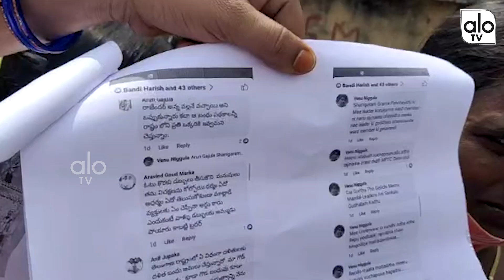Minister Errabelli Dayakararao Insults Kamalapur MP Taduka Rani | TRS Leader Venu | ALO TV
Minister Errabelli Dayakararao Insults Kamalapur MP Taduka Rani | TRS Leader Venu